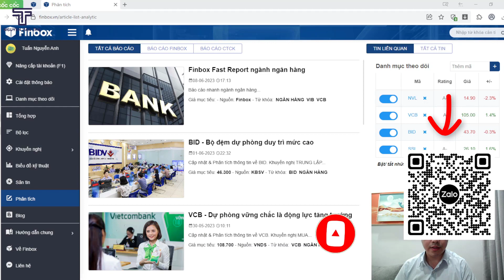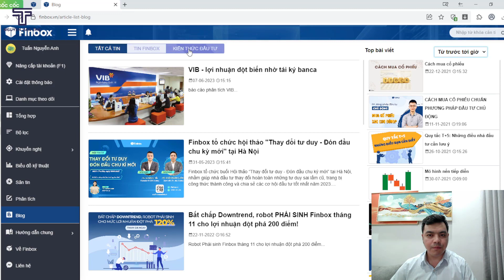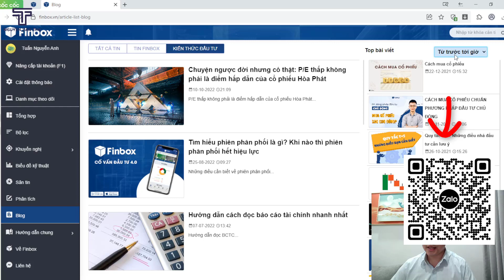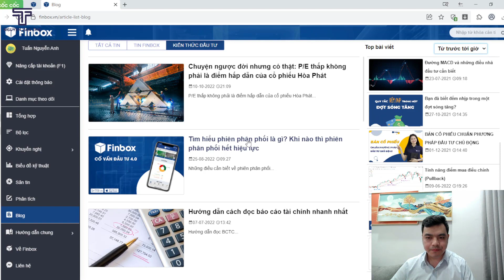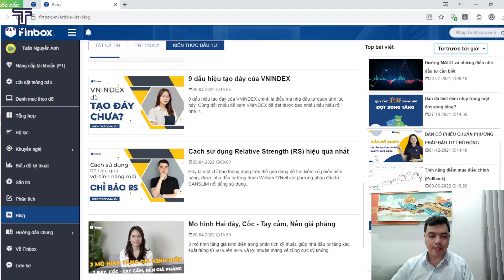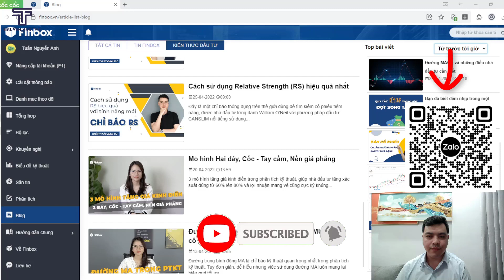Hướng Dẫn Sử Dụng Phân Tích Các Báo Cáo Trên Phần Mềm Chứng Khoán Finbox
► Nhập MÃ GIỚI THIỆU CỦA THẾ VÀ TEAM ATAGETZ: 298463 - Để nhận HỖ TRỢ và ƯU ĐÃI TỐT NHẤT

Hướng Dẫn Sử Dụng Phân Tích Các Báo Cáo Trên Phần Mềm Chứng Khoán Finbox - Hướng dẫn sử dụng phần mềm Finbox bởi Nguyễn Văn Thế Atagetz

Hy vọng anh chị và các bạn thích Video của Nguyễn Văn Thế cùng Team Atagetz.

👉 CÓ THỂ BẠN SẼ THÍCH:
► 5 Sai Lầm Của 90% Nhà Đầu Tư Trên Thị Trường Chứng Khoán - Phương Pháp Đầu Tư Chủ Động
Tiêu đề Video 2:
Tiêu đề Video 3: